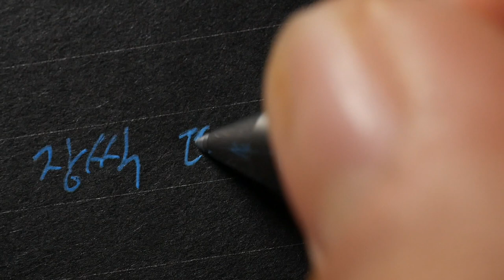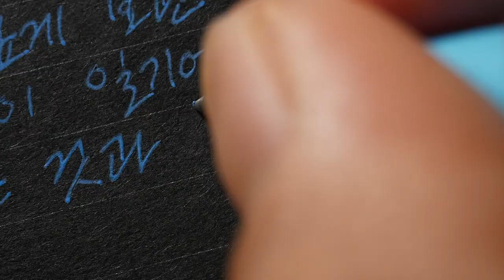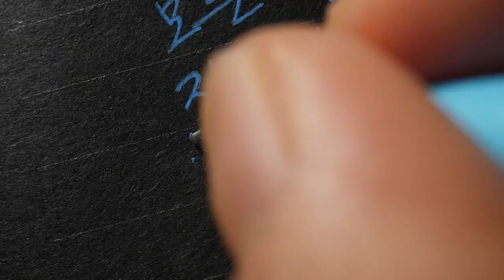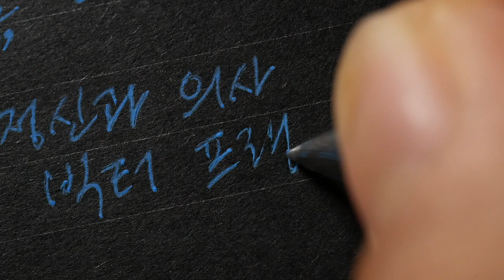당신은 비관주의자인가요, 낙관주의자인가요?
비관주의자는 매일 한 장씩 떼어내는 달력이 날이 갈수록 얇아지는 것을 두려움과 슬픔으로 바라보는 사람과 같다. 낙관주의자는 달력을 한 장 한 장 떼어 그 위에 몇 마디 일기를 써놓고 주의깊게 보관하는 사람과 같다. 그는 이 일기에 적어 놓은 모든 귀중한 것과 충실하게 살아온 자기 삶의 전부를 긍지와 기쁨을 갖고 회고할 수 있다.

- 정신과 의사 빅터 프랭클

펜 : 시그노
노트 : 동백문구점 프로포즈
글씨 : 한글 필기체

Korean handwriting

감사합니다.

덕분입니다.